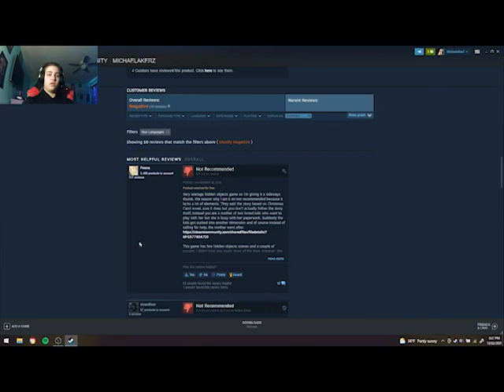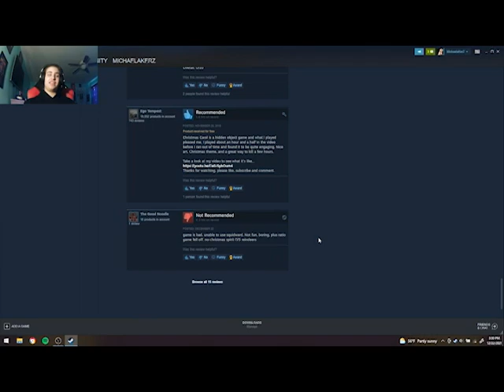3 Crappy Christmas Games